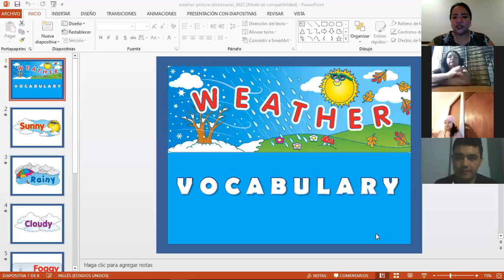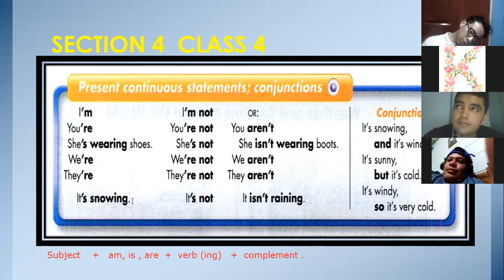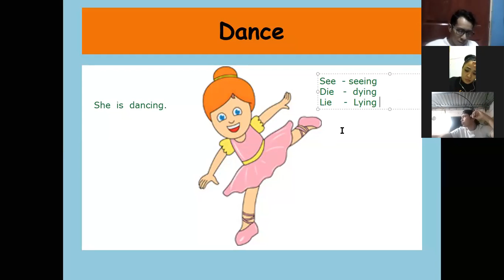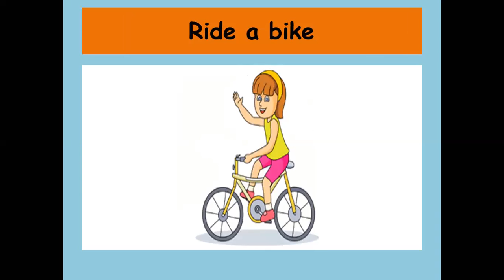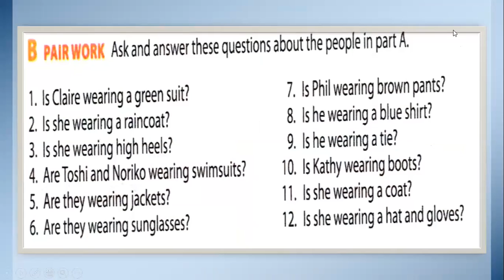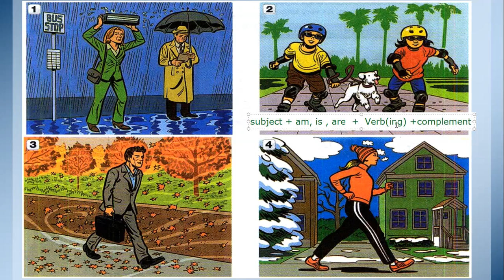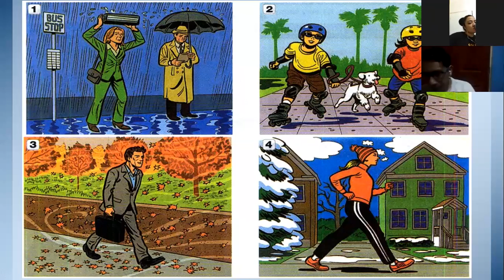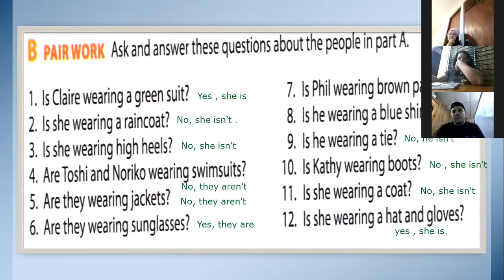Ingles Corporativo-Present Continuous